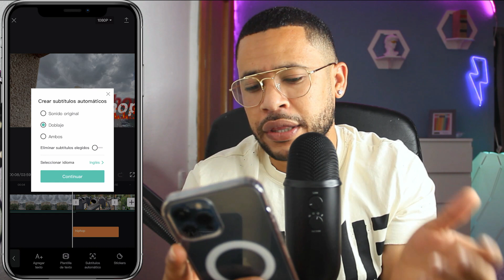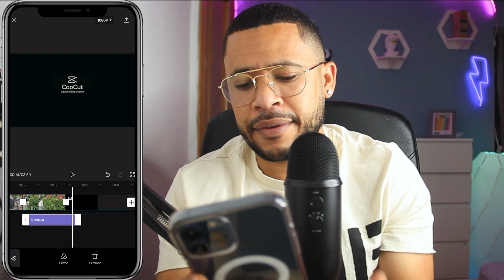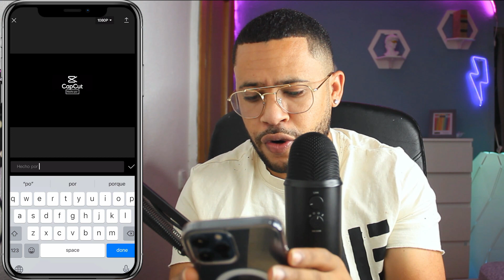PREGUNTAS EN MADRID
Aprende a editar videos con tu celular utilizando la app CAPCUT, la aplicación gratis más completa y sin marcas de agua del mercado. Esta app es creada por la empresa creadora de TikTok.

🔴⏬DESCARGAR🔗:
App Store

👋 ¡Si haces una donación te saludaré en el próximo vídeo! 👋 📚 ¿Quieres Aprender aún más? 👇👇👇 ►Aprende a sin SABRE con Premiere PRO 2020

🔴PARA TUS COTIZACIONES, ADQUIRIR DE MI SERVICIOS O TUTORIALES PERSONALIZADOS PUEDE COMUNICARTE: 🤙Whattssap Solo Negocios Por favor: ✍️Correo Consultas: ¿Negocios? ¿Publicidad? ¿Colaboraciones?

🎬MIS EQUIPOS: 🎥 (Al comprar desde estos enlaces estarás apoyando el canal 🧡).

💻Mi Nuevo Portátil para edición de Videos
🎤Mi Micrófono
📽Mi Cámara Directora
❌Mi Objetivo 18-135 mm
❌Objetivo 50 mm
📟Grabadora de Audio
🎙Microfono de Solapa
🎤Microfono Para cámara
🔴Trípode Cámara Reflex
🔴tripode para movil
✈️DJI OM3

‼ ️EQUIPOS RECOMENDADOS🎬: 📸Sony Alpha ILCE7M3
❌objetivo sony alpha
✈️DJI Mavic 2 Pro